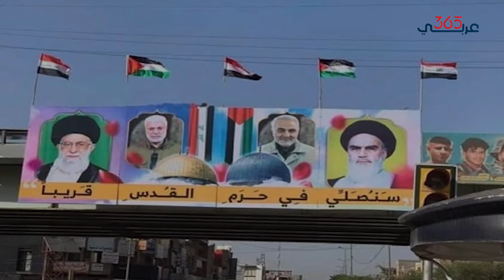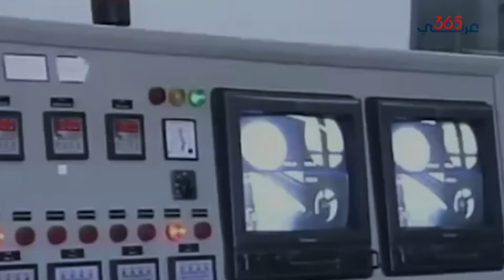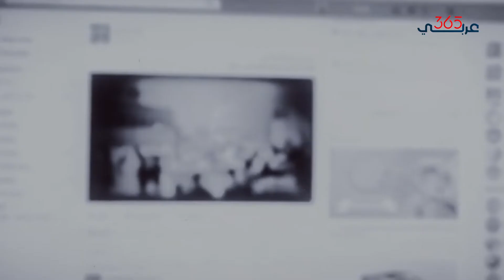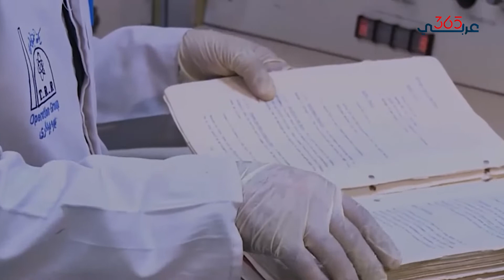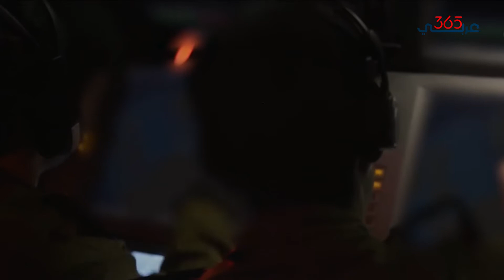إيران وإسرائيل..اغتيالات متبادلة تقربهما من المواجهة المباشرة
نفذت إسرائيل عدة اغتيالات ضد مهندسين وعلماء في العاصمة الإيرانية طهران، والأخيرة تستعد للرد، وسط استعدادات للحرب الكبرى بين الطرفين بمشاركة الولايات المتحدة ودعما من الغرب، مع اقتراب إيران من صنع القنبلة النووية